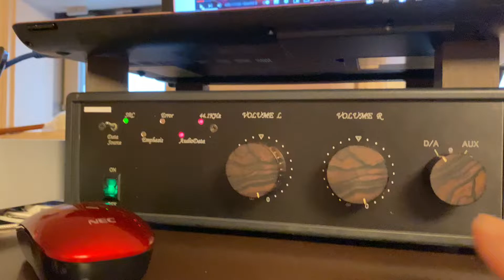YouTube音源テスト リニアテクノロジー3X057テスト